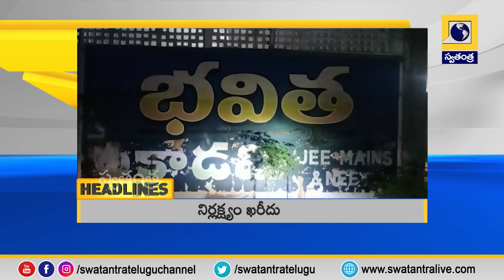Swatantra News @ 8 PM | Headlines | 19-2-2023 | Swatantra TV